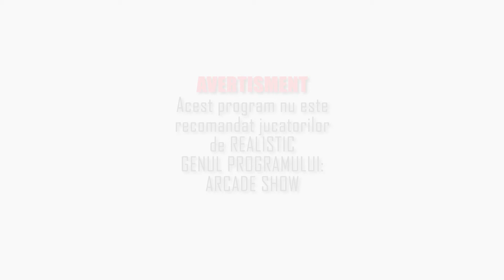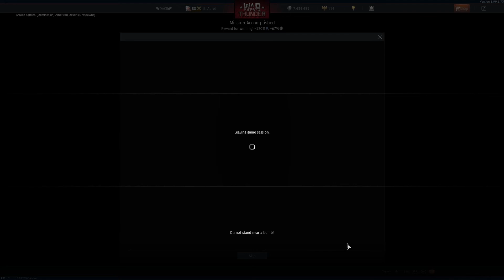CUM SA FACI USOR SUMMER EVENT - WAR THUNDER MOMENTS#7